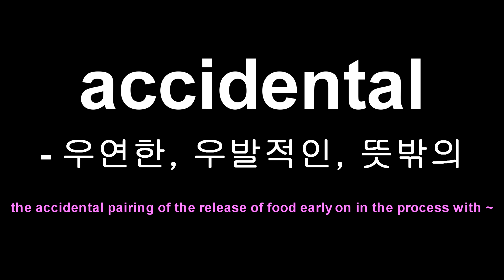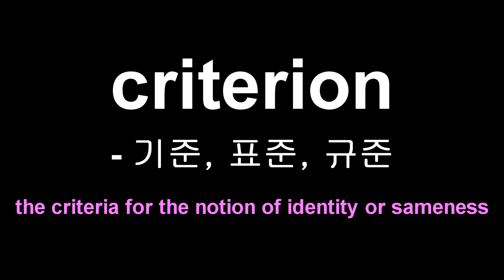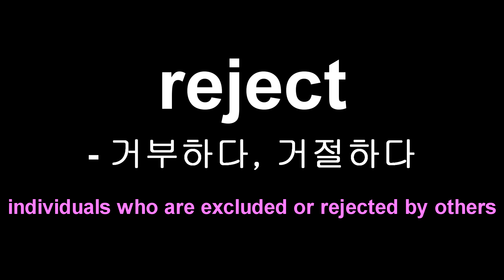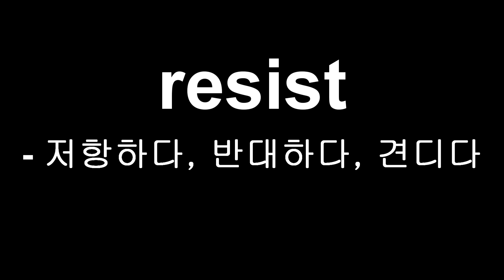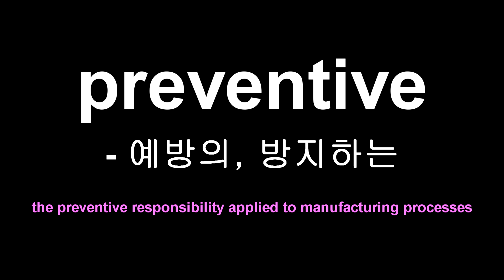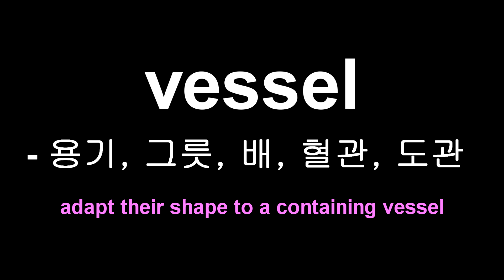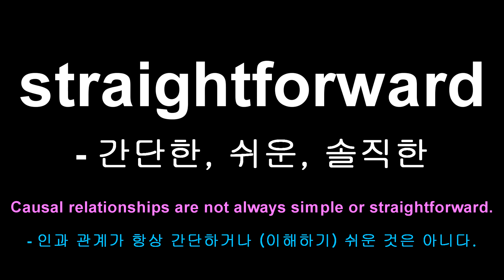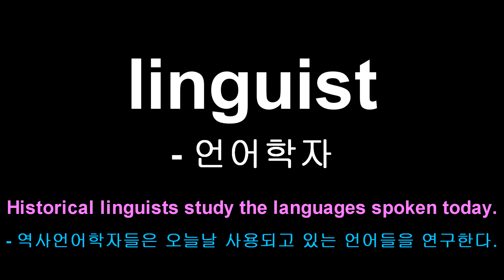2021학년도 수능연계교재 VOCA 1800 / Day 10 / 60일 완성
2021학년도 VOCA 1800 DAY 10